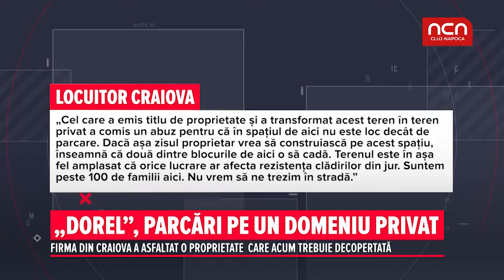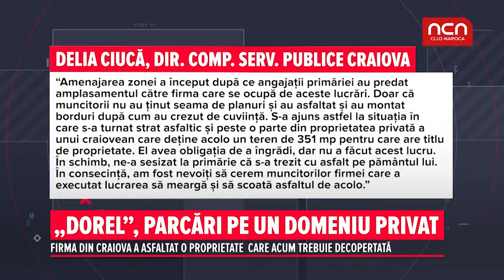„Dorel”, parcari pe un domeniu privat